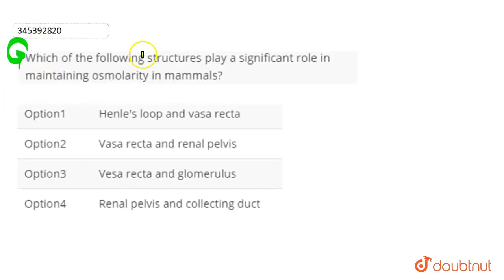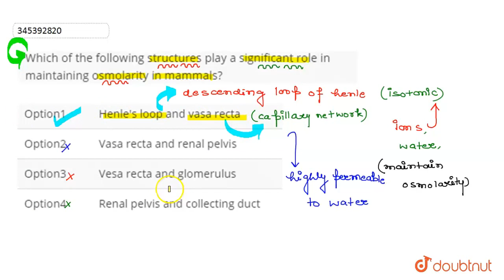Which of the following structures play a significant role in maintaining osmolarity in mammals? ...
Class: 12
Subject: BIOLOGY
Chapter: NTA NEET SET 105
Board:NEET

👉 Have Any Query? Ask Us.